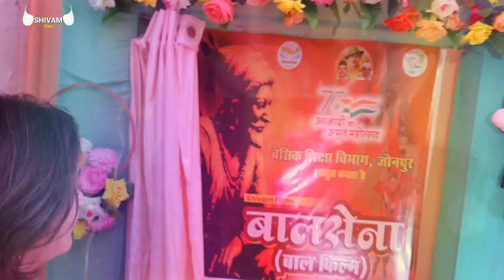Balsena title track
छत्रपति शिवाजी महाराज के पुण्यतिथि पर परिषदीय विद्यालयों के छात्रों, अभिभावकों व शिक्षकों के सार्थक प्रयास को आप भी देखें।

Thank you for your ❤️ and support.